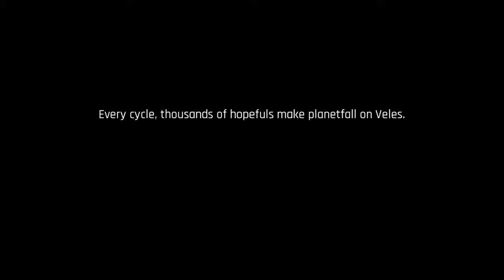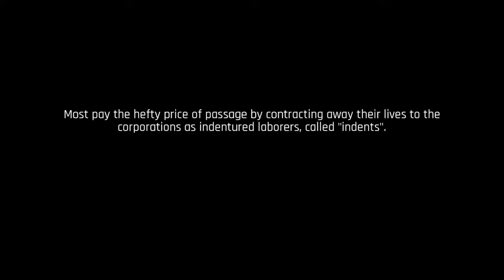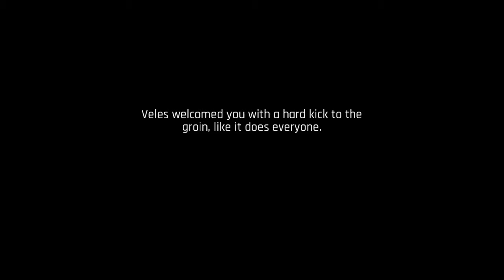Smells Terrible Down Here | The Ascent Ep1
Now I know why they call it the Deepstink! Putrid smells down here and ugly mutants!

Outro:
Song Title: Sur La Wobble - 320